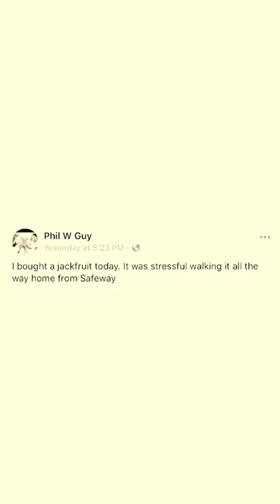Allergic Reaction To Jackfruit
I was really excited to try out jackfruit but apparently I’ve discovered that I have an allergic reaction to it like I do with peanuts and apples with peels on it